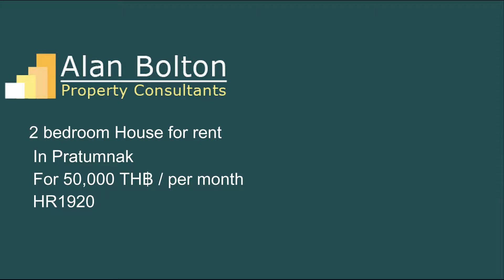House for rent in Pratumnak for 50,000 TH฿ / per month